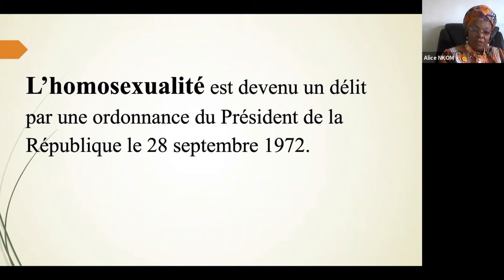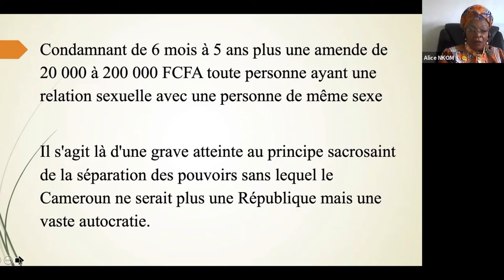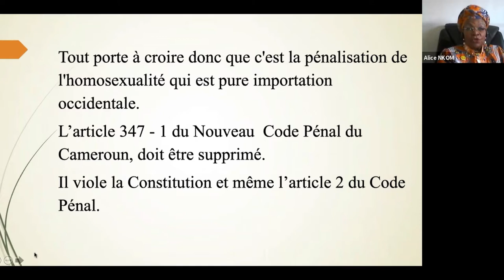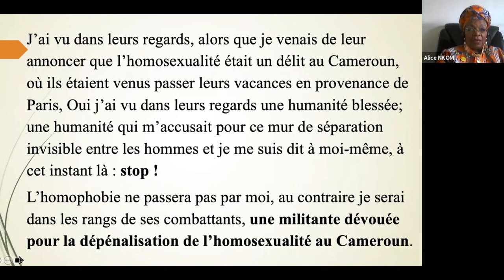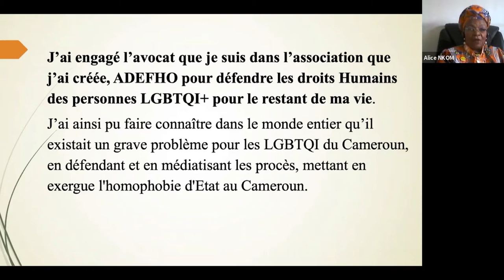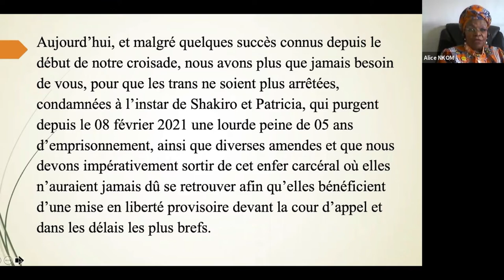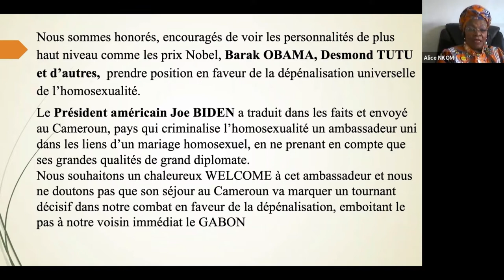Legal Obligations of States to Protect the Rights of LGBTQI and Gender Diverse Persons (GDP)